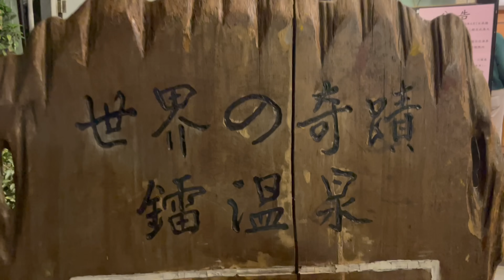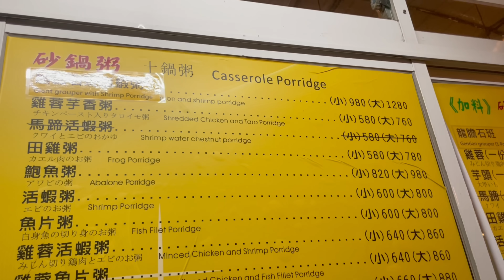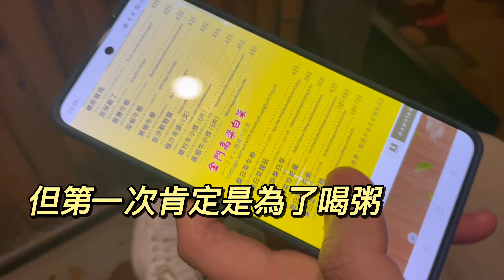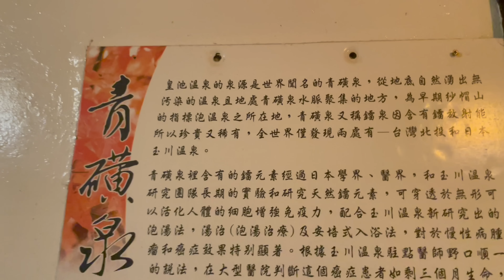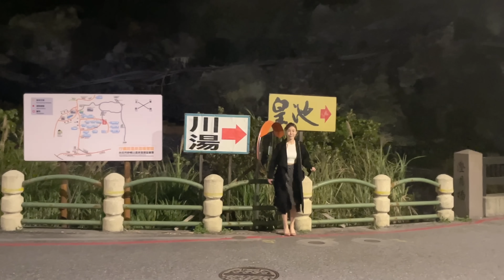想嘗試很久了，台灣人半夜都不睡覺，做這麼有趣的事？大陸女生嘗試了一次就上癮。終於如願以償。。【我是黨黨】｜台灣北投美食開箱｜台北陽明山推薦行程｜皇池｜砂鍋粥｜青磺泉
這件事一直是個遺憾。。兩年前就來過一次，完全不給我機會，這次終於如願以償，才發現這件事這麼有趣。。。台灣人半夜都不睡覺耶，生活也太豐富了，連大陸的媽媽都羨慕我不好意思說。
原來這是全世界僅有兩處的青磺鐳溫泉，台灣真的到處都是寶啊。